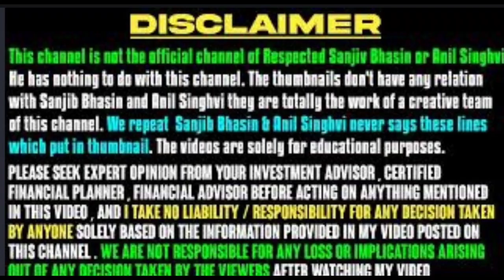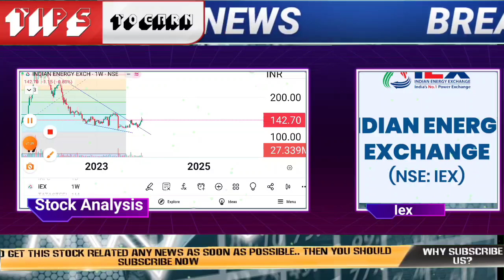iex share latest news | iex share target | indian energy exchange share analysis iex share price nse